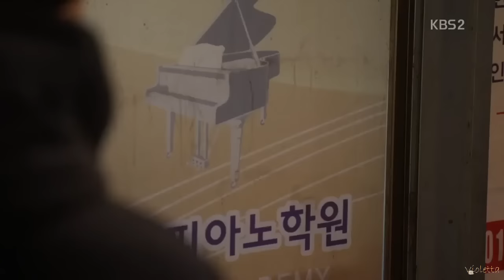Смешные моменты к дораме "ЛИСТМЕЙСТЕР"